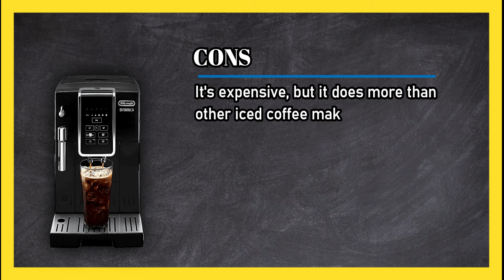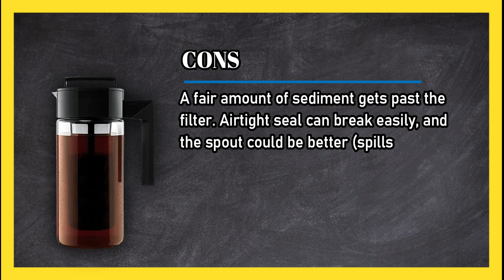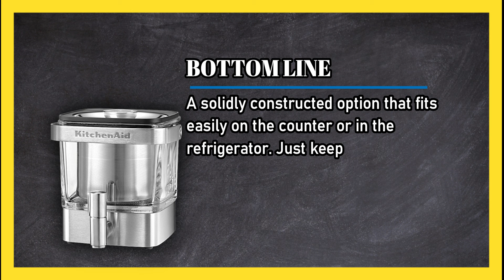3 Best Iced Coffee Makers in 2023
🌐 Best Iced Coffee Makers

1. KitchenAid Cold Brew Coffee Maker
XbONF

2. Takeya Deluxe Cold Brew Iced Coffee Maker
AFXRY9

3. De'Longhi Dinamica Automatic Coffee & Espresso Machine
rfZByib

0:00 Top 3 Best Iced Coffee Makers
0:26 De'Longhi Dinamica Automatic Coffee & Espresso Machine
1:05 Takeya Deluxe Cold Brew Iced Coffee Maker
1:50 KitchenAid Cold Brew Coffee Maker